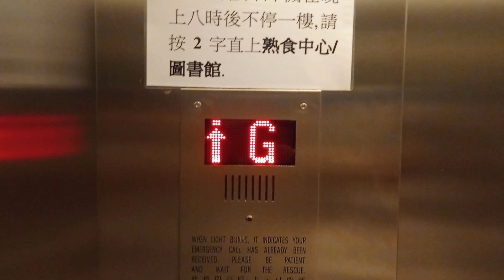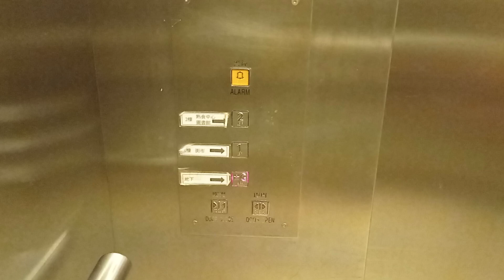北角電氣道街市及市政大廈三菱升降機